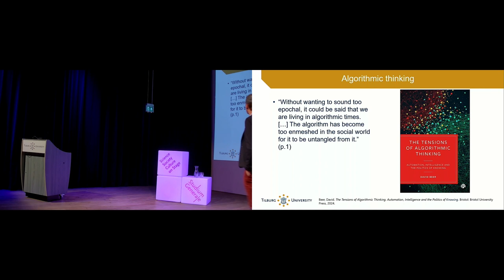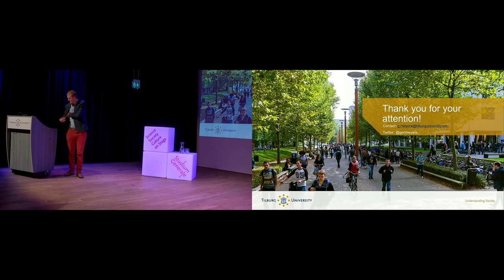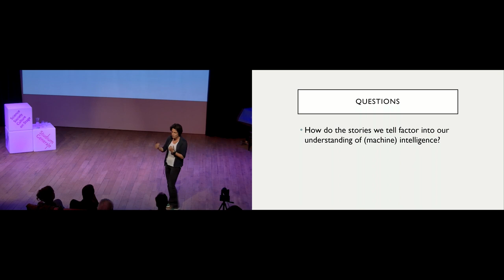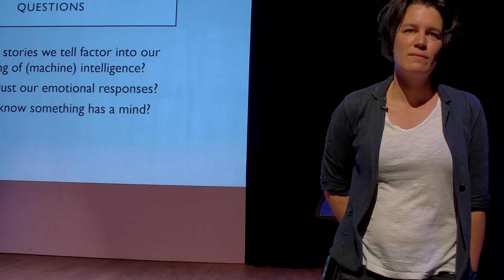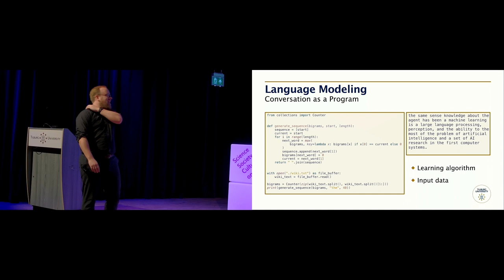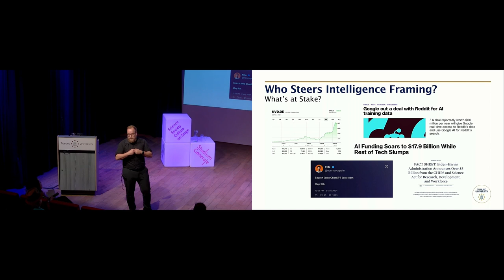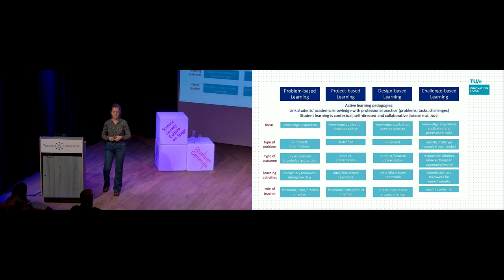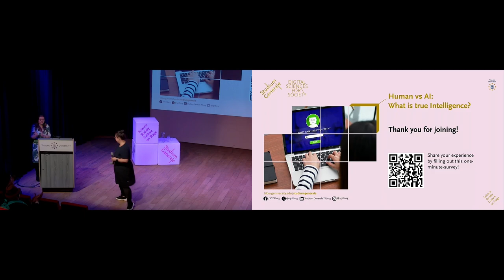Human vs AI: What is true Intelligence? - Studium Generale - Tilburg University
Ever felt frustrated by a chatbot's shortcomings and labeled it 'stupid'? Delve into why we perceive it so, and what defines our own intelligence by watching this symposium, where we explore the dynamics between human and artificial intelligence. (SG Certificate*)

Artificial General Intelligence vs. Human Intelligence
Imagine a world where AI perfectly mirrors human intellect. It's a world where algorithms perform on the same stage as human thoughts, where computer generated cognition knows no bounds, and where AI perfectly mimics our human brains. Yet, amidst dreaming of this technological future, one can't help but wonder: Can AI ever truly mimic human cognition? Or will some forms of human intelligence always be needed, and if so, for what exact purposes? Will AI ever truly be able to understand the nuances of human emotions, the depth of human experiences and the intuition that define human intellect? Or will artificial intelligence simply carve its own path, surprising us with achievements we never even thought possible?

As we think about these questions, we're dealing with the essence of intellect itself. What defines intelligence? Is it just about solving complex problems, or does it include understanding feelings and caring for others? Can you even capture, measure and quantify intelligence with tests, or is it too complex for that?

At this symposium, three Tilburg University scholars, each coming from different academic backgrounds, will try to answer these and many more questions. Besides these talks, the audience will be asked to join in actively through a Challenge Based Learning session, in collaboration with Tue Innovation Space.

Digital Sciences for Society
This symposium is organized in collaboration with the Tilburg University Digital Sciences for Society program: as a university with unique expertise on the interface of technology and socially relevant research, Tilburg University gives impetus to further developing and integrating the digital sciences with its Digital Sciences for Society program. Academic Lead of the program, prof.dr.ir. Boudewijn Haverkort will open the symposium with a few opening words.

For students keen on exploring digitalization through an interdisciplinary lens, like we do at this symposium, it's good to know that a new interfaculty Digital Sciences for Society Minor will commence in the upcoming academic year 2024/2025. This minor is open to all Bachelor students and exchange students at Tilburg University, as well as for Bachelor students at other Dutch universities.

Click here for more information about the minor. Or reach out to dr. Ching-Chu (June) Sun.

Speakers
Gert Meyers - Assistant professor Tilburg Institute for Law, Technology & Society (Tilburg University)

Roos Slegers - Assistant Professor, Philosophy department (Tilburg University)

Chris Emmery - Assistant Professor, Department of Cognitive Science and Artificial Intelligence (Tilburg University)

This symposium was organized by Studium Generale in cooperation with Digital Sciences for Society.

* For students, this symposium may count towards the SG-Certificate.